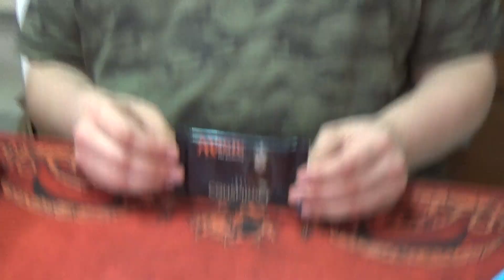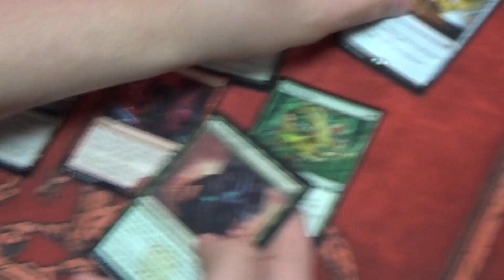Cardshop Vlog. Мнение о клубе и поиск Win Condition в бустере Conspiracy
Честное, беспрестрастное и объективное мнение Дмитрия.